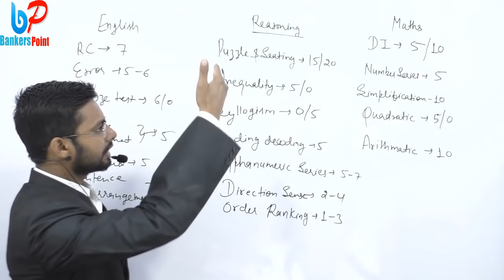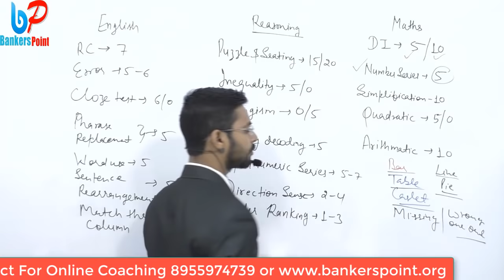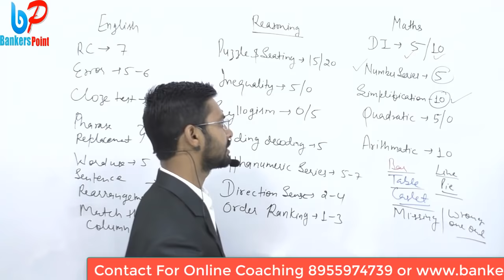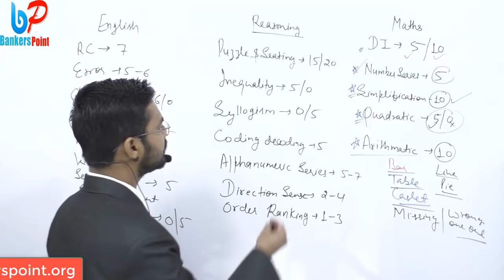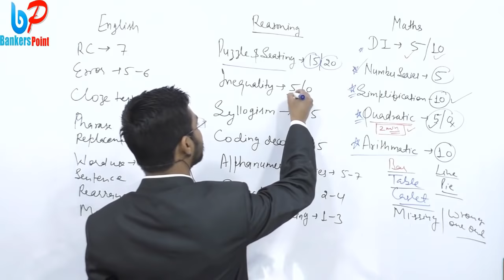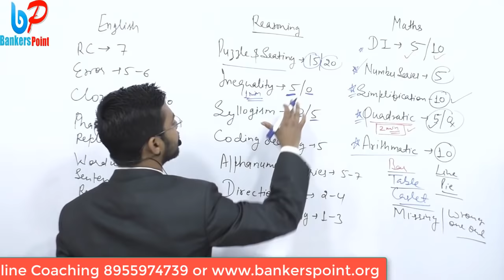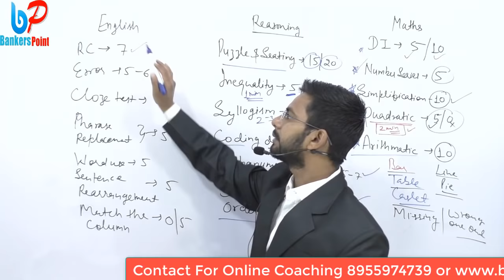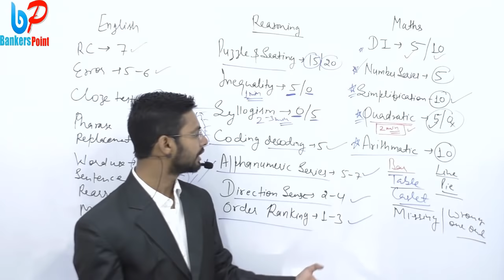IBPS Clerk Pre Paper All Shifts Analysis | Overall Analysis 08 December 2018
IBPS Clerk Pre 2018 Exam will conduct on 8/12/2018 in  December month .In this video we will discuss Overall analysis or review for ibps clerk pre paper held on 08/12/2018.